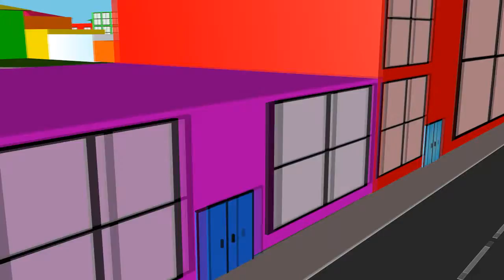Colored Car and ballons